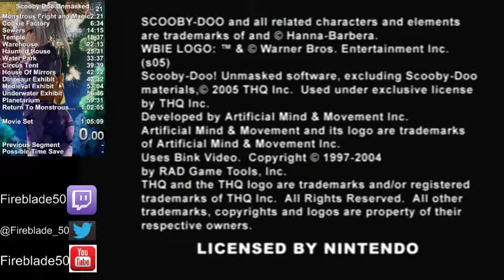Scooby Doo Unmasked speedrun in 53:57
This run was good but man did things go downhill after the medieval exhibit. But hey sub 1 hour happened so im happy. Despite how salty i was near the end. I wish my dazzle didnt freeze at the end though.